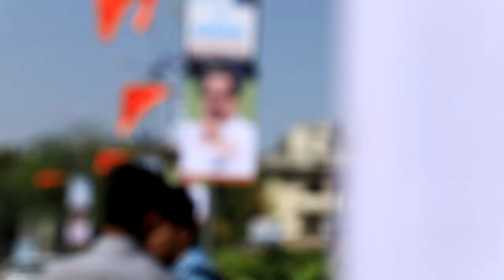MLA Sanjay Shirsat Office Opening by Shiv Sena Chief Uddhav Thackeray | Limelight Productions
Limelight Productions